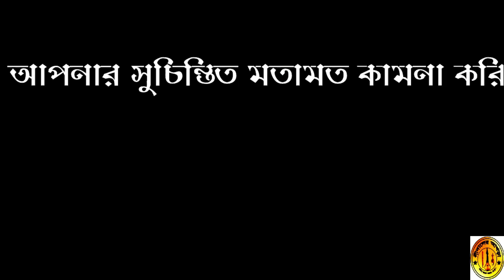বিশিষ্ট লেখক গবেষক রশিদুল ইসলামের অনুভুতি-stage show,baoule gan,Gidaler,Akhra,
বিশিষ্ট লেখক গবেষক রশিদুল ইসলামের  অনুভুতি--About Gidaler Akhra-Rashidul Islam
গীদালের আখড়ার শিল্পীদের গান শুনুন আপনাদের বিনোদনের জন্য আমাদের সর্বাত্মক প্রচেষ্টা নিয়মিত আপডেট পেতে আমাদের চ্যানেল সাবসক্রাইব করুন
আমাদের অন্যান্য ভিডিও দেখতে নীচের লিংকে ক্লিক করুন